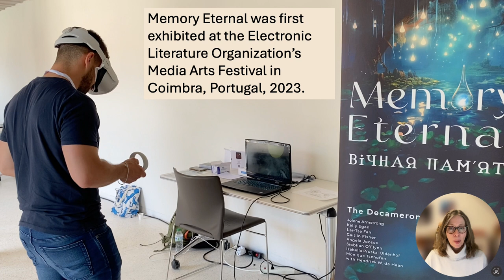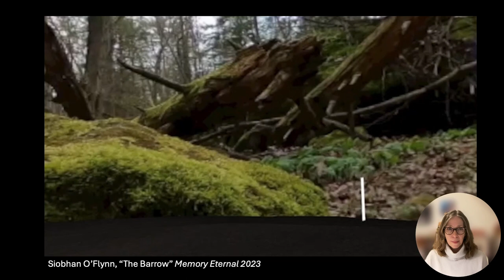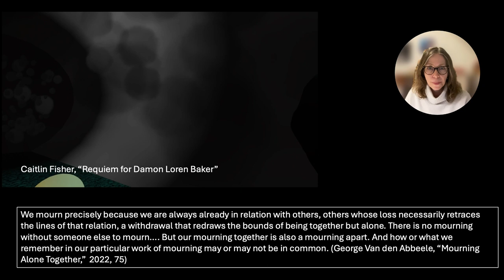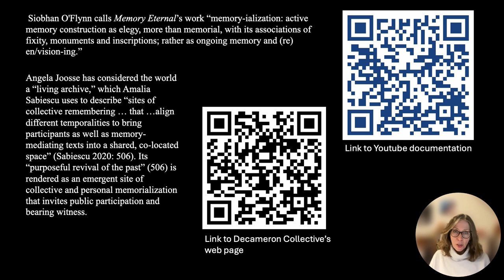Digital Humanities as Memory Work: Memory Eternal as a Virtual Site of Mourning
Monique Tschofen | Toronto Metropolitan University, Canada
Jolene Armstrong | Athabasca University, Canada
Caitlin Fisher | York University, Toronto, Canada
Kari Maaren | Toronto Metropolitan University, Canada
Siobhan O’Flynn | University of Toronto, Canada
Izabella Pruska-Oldenhof | Toronto Metropolitan University, Canada
Kelly Egan | Trent University, Canada
Angela Joosse | University of Toronto, Canada
Lai-Tze Fan | University of Waterloo, Canada

Named for the Ukrainian Orthodox prayer for the dead, our virtual reality Memory Eternal | Вічная Пам’ять: Book of Mourning, explores trauma and remembrance. Designed for the Oculus Quest 2, this feminist digital sandbox storytelling project by a group of nine women scholars from Canada reflects on grief at the personal and collective scales, elaborating on the losses of the pandemic and war. In a 7 minute video, our project showcase will explore the work’s forms and themes, providing an overview of the seventeen works which populate the digital space, and will contextualize it within overlapping frames of Digital Humanities and research creation, e-literature, and interactive documentary. Several members of the collective will be present for discussion and feedback.